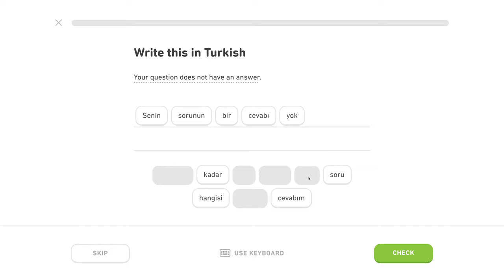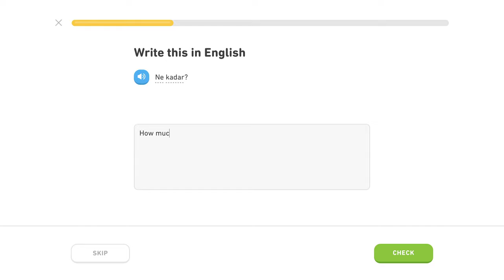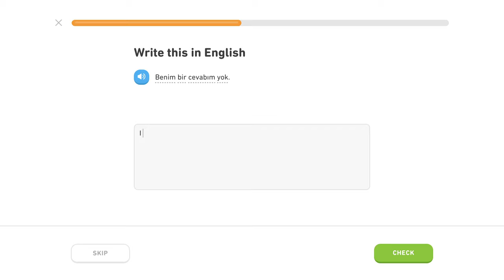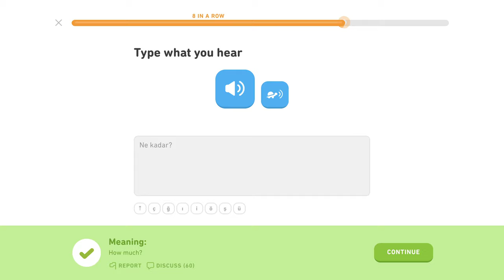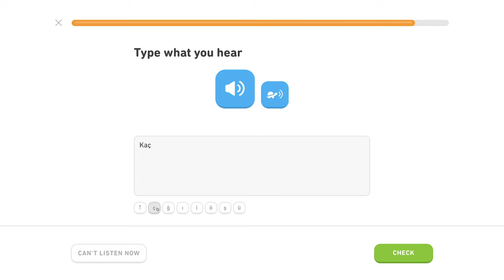🇹🇷 Otázky - Level 3/5, lekcia 1/2 - Turecky s Yetim